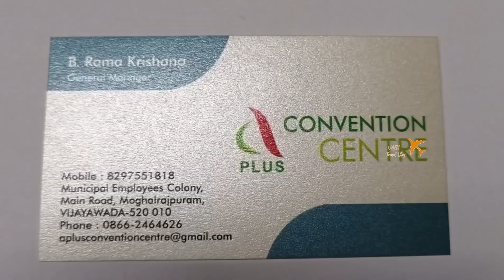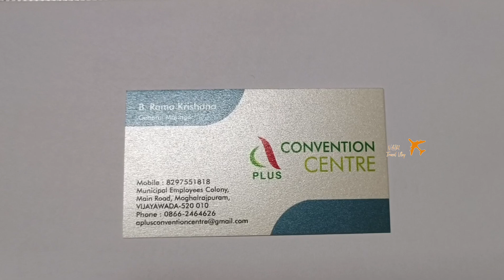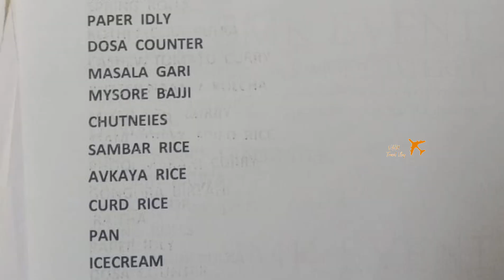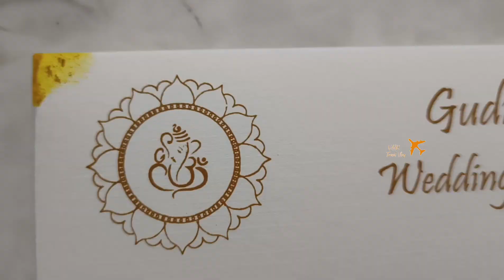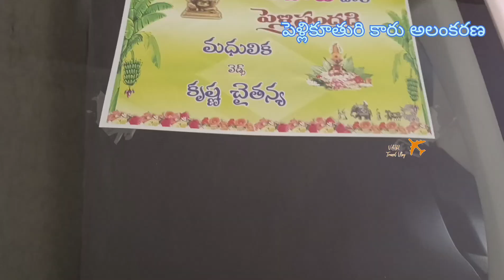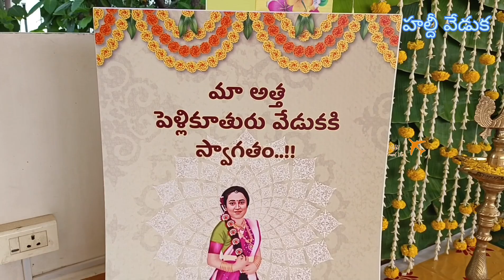Mana (maa) Inti Pelli Sandadi I Chapter 2 I Telugu I Exciting Telugu Traditional Wedding I 2024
Experience the vibrant and joyous celebrations of a traditional Telugu wedding in 2024. Witness the rich traditions, colorful rituals, and the heartfelt emotions that make these weddings truly special.

In this chapter, we delve deeper into the pre-wedding and wedding ceremonies, capturing every exciting moment from the lively Sangeet to the auspicious Muhurtham. Whether you're a Telugu culture enthusiast or planning your own wedding, this video offers a delightful glimpse into the timeless beauty of Telugu matrimonial traditions.

Share your thoughts and favorite moments in the comments below, and let us know what you'd like to see in future chapters!